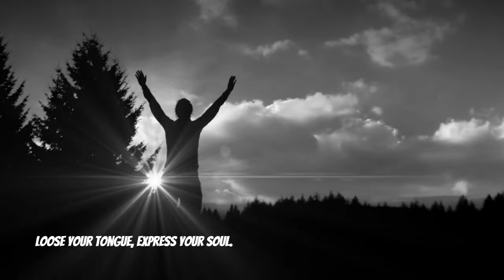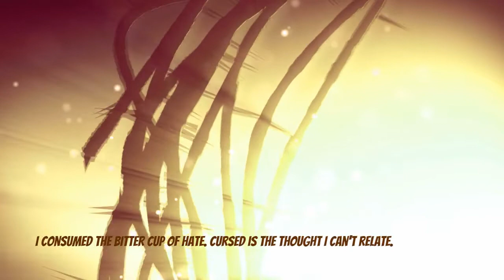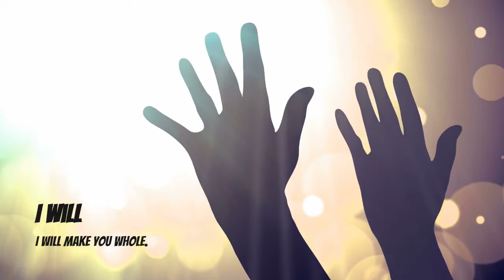Escape - By fhL Music (Album: strangely normal)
Escape
By: Steve Tempest
September 2017

[Verse 1]
Fury is raging out of control,
And yet you fight to cage anger inside.
There is a fire consuming your soul,
Why do you watch as it intensifies?

[Chorus A]
Unleash all your rage on me.
Angers burning, set it free.
Loose your tongue, express your soul.
Bring your worst, I’ll make you whole.

[Verse 2]
You feed the beast that seeks to destroy you,
It thrives on your misery.
The cage you’ve created has you incarcerated.
All but gone is your liberty.

[Bridge]
Still were the angels at heaven’s door.
Fierce was the fire of wrath outpoured.
I consumed the bitter cup of hate.
Cursed is the thought that I can’t relate.

[Chorus B]
Rage; it festers in your soul.
Bitterness; it waxes control.
Misery; it leads you to despair.
Heavy is the weight you bear.